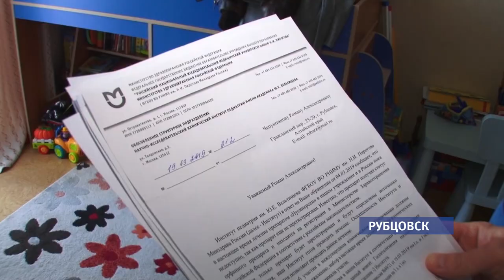Юному Матвею из Рубцовска предложили госпитализацию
Семья из Рубцовска продолжает бороться за жизнь 11-месячного Матвея. Напомним, ребёнок болен спинальной мышечной атрофией. О Матвее узнали по всей стране – незнакомые люди начали присылать деньги на лечение, проводить флешмобы, а на днях стало известно, что московская клиника готова взяться за лечение мальчика